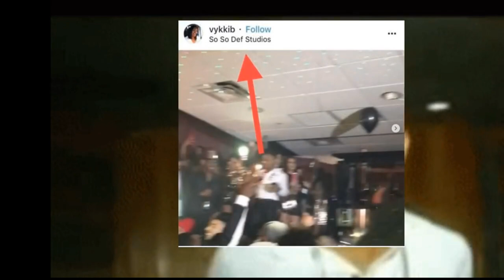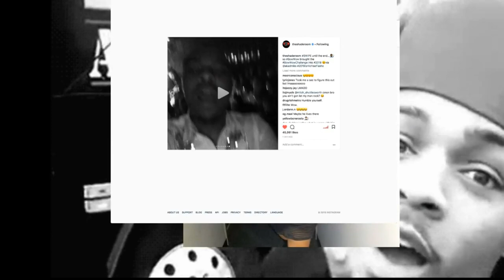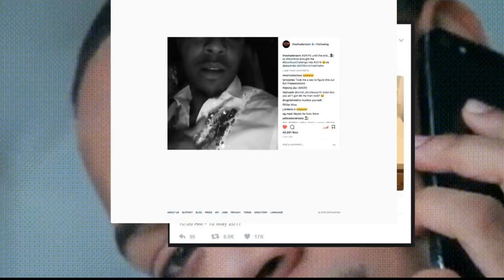Bow Wow EXPOSES HIMSELF Trying To Explain The Infamous Private Jet BowWowChallenge Picture LYING!!!